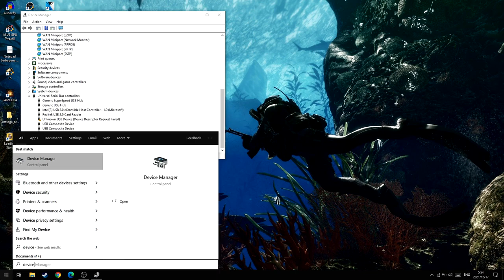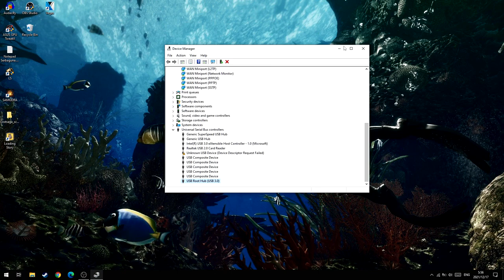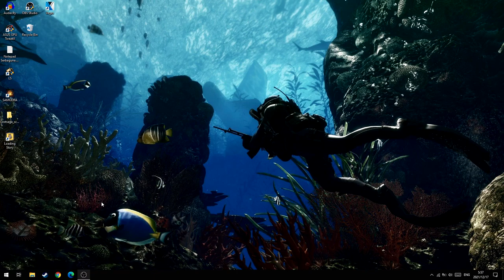Cara Mengatasi Keyboard USB Mati Sendiri!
oke pak,kali ini saya akan memberikan sebuah video bagaimana cara mengatasi keyboard usb tiba-tiba tidak bisa dipake ngetik.